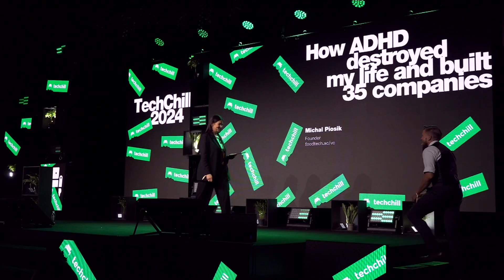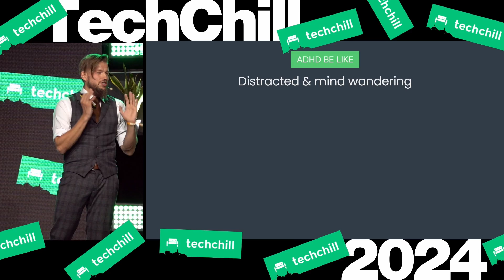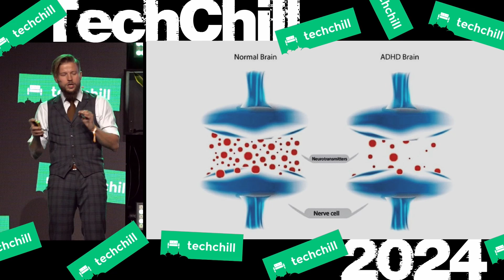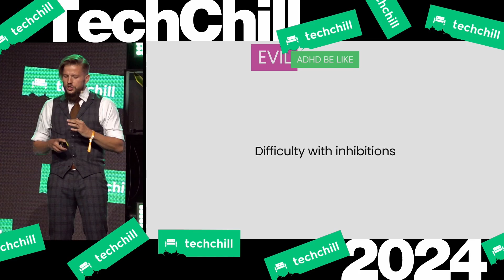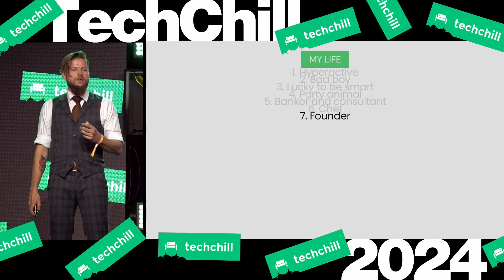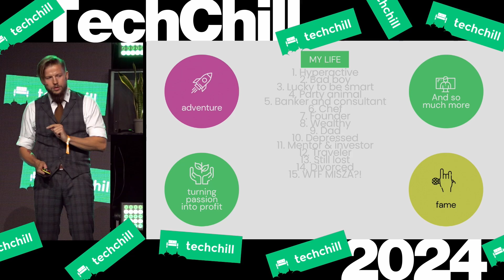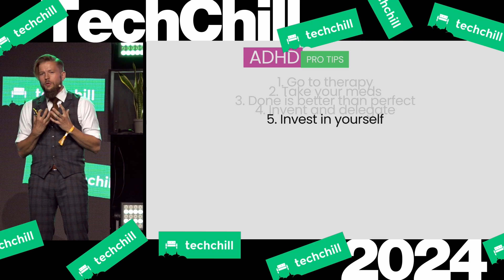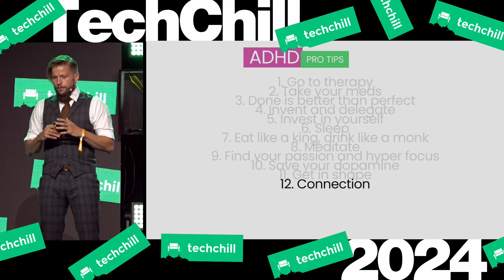How ADHD destroyed my life and built 35 companies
Were you called capable yet lazy? Do you have a photographic memory but still forget your keys everyday? Or can you hyperfocus on very interesting but not important tasks for 12 hours straight, however can't do something boring yet crucial for 5 minutes?

Chances are you might have ADHD. 5% of the population has ADHD, but 29% of entrepreneurs have it.

It is often called: a ferrari brain with bicycle breaks. Growing numbers of adults are diagnosed with this condition. With the right tools, therapy or medication it can transform into a true SUPERPOWER. It is one of the very few ""good"" diagnoses and the most treatable condition in psychiatry. I was struggling with inadequacy for 30 years, BUT once I fully understood myself and got the right training, I found my path as an investor and mentor to start a meaningful and satisfied life, while helping others to build their businesses.

Join my talk to learn: why neurotypical people make good founders and investors? And what can you do to forge your shortcomings into master skills.

🟩 Michal Piosik // Founder of foodtech.ac/vc
I am an ex-banker, serial entrepreneur, restaurateur, father of two, failed wakeboarder and a wannabe philosopher, who funded and runs a sustainable food startup accelerator and VC.
Foodtech.AC/VC is the most experienced agri-food investor in CEE (35 portfolio companies), the value of our equity has grown 700% the last 3 years.
After my recent ADHD diagnoses and depression epidemic in Poland I started to invest mental health as well.

This stage session was a part of TechChill 2024
TechChill is the leading Baltic tech and startup event, held in April 17-19, 2024. The event brought together aspiring startups, international investors, innovative corporations, tech enthusiasts, and inspirational minds from around the world to share their stories and insights.